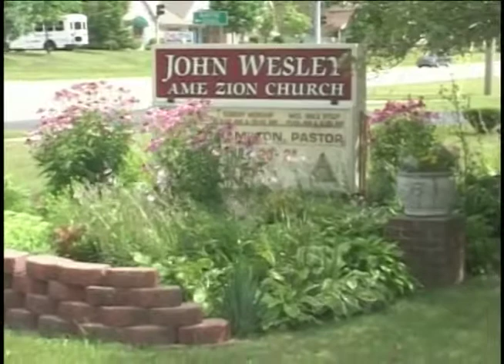Wedding-July 25, 2009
Wedding shot in SD. All videos are now shot in HD & 4K.